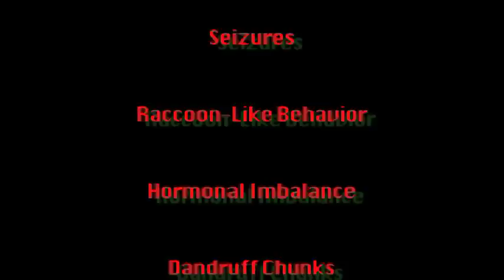Vibrant Mullet Shampoo